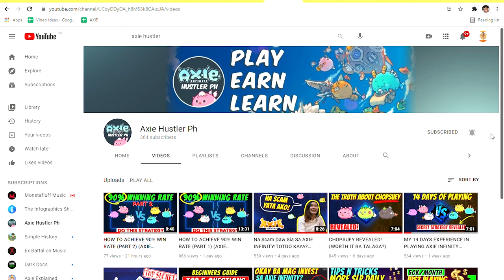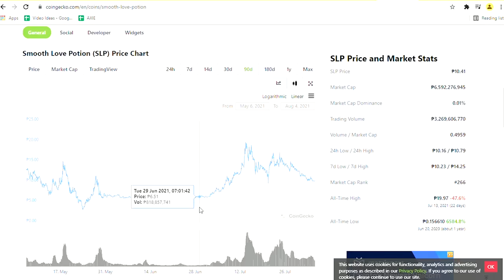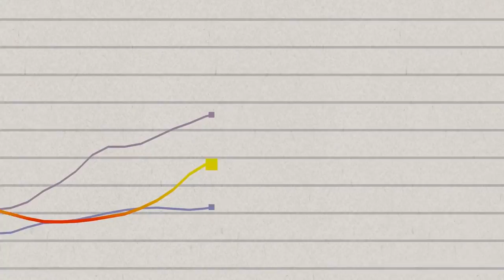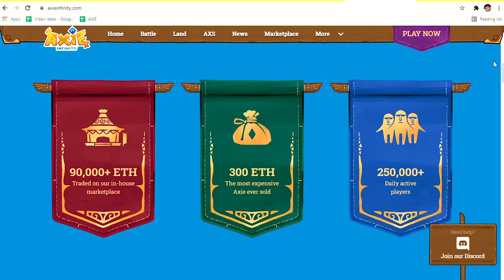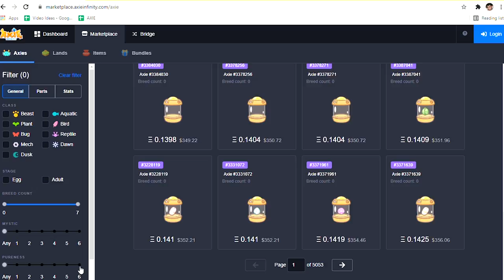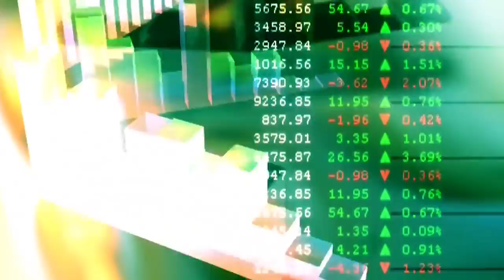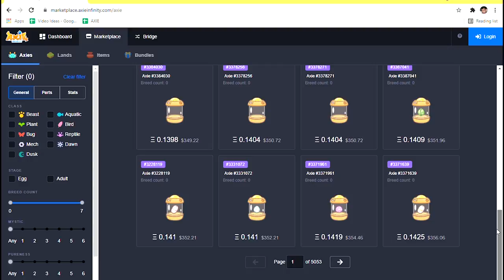Ang BABA Na Nang SLP! Mag Ka CRASH Naba Si AXIE INFINITY ?! (Safe Paba Mag Start Ngayon?)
We’re sure that most of us are worried right now due to the decreasing value of SLP these past few days, you might even be wondering if your investment is still secure. We’re here to tell you that the ups and downs that the digital monetary platform is experiencing now is all part of the normal consolidation process according to market value. In this video we’re going to tell you why you shouldn’t be worried and why now can be potentially the best time to buy into Axie Infinity while the prices are still low!

WARNING! Before you start PLAYING AXIE WATCH this! GAWIN ITO PARA HINDI MA BANNED ANG ACCOUNT!

Come one, come all for all you budding entrepreneurs who wants to make honest money online. Axie Infinity is the hot new way you can make big money online in 2021. Our channel is dedicated to giving you the best tricks, tips, and tutorials on how to breed Axies, how to make it big on the Axie Infinity Arena, as well as lots of other comprehensive guides for beginners.

Watch our videos and we’ll show you how to actually make money from home when you play Axie Infinity just by using your phone, we’ll help you walk through the complex world of Axie Infinity breeding, PVP, PVE, the Axie Infinity Marketplace, and so much more fundamental aspects of how to earn money at home by playing Axie Infinity

With our latest Axie Infinity Guides and tutorials to boost your online money making hustle goals.  Our channel is your one stop comprehensive guide to everything Axie. So what are you waiting for? Start your Axie Infinity online money making journey today!